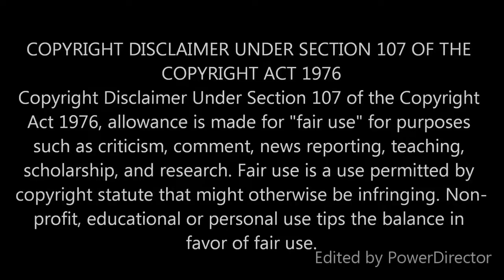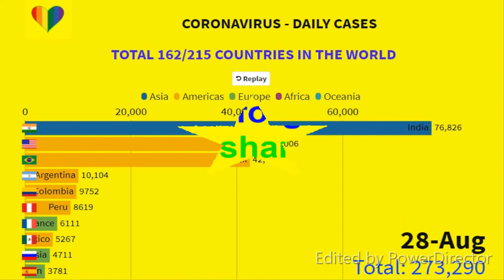Coronavirus Pandemic - Daily Cases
Total 158/215 Countries -  Updated 28 August , 2020